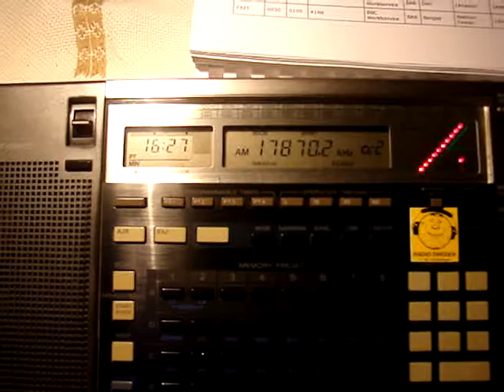26.10.2012 Radio Xoriyo Somali 1627 on 17870 SOF